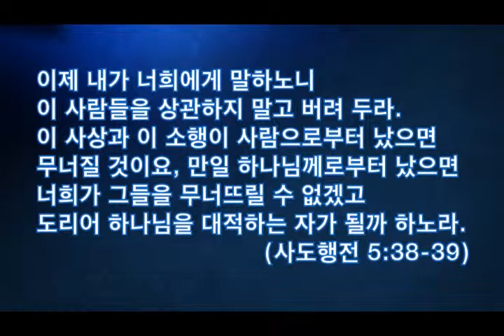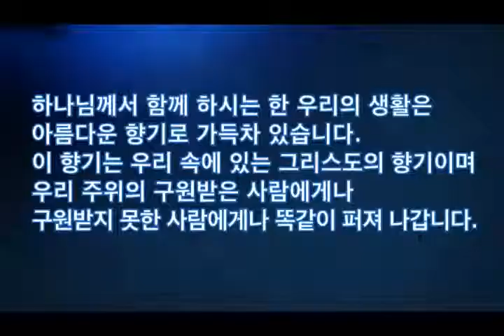말씀의 샘터 - 김영길 목사 "기독교의 매력" (사도행전 19:13-20) chtv1888.org